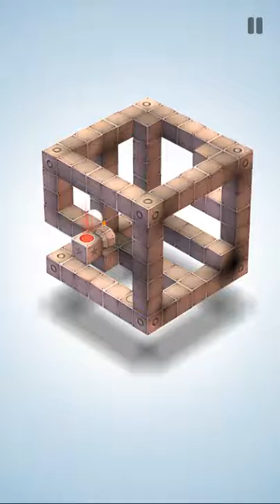Mekorama Level 31-40